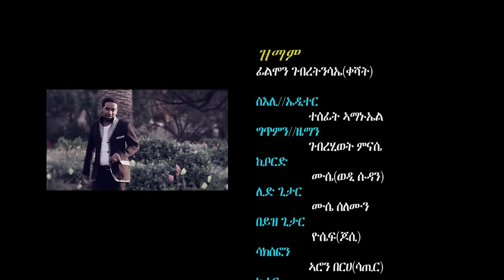Eritrea - Filmon Gebretinsae (Keshat) - Zmam - (Official Video) - New Eritrean Music 2015